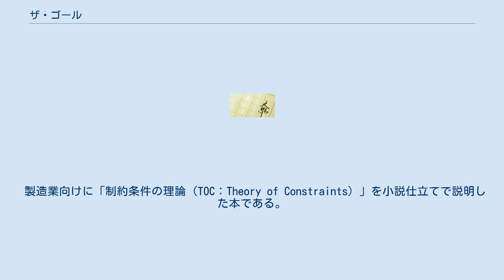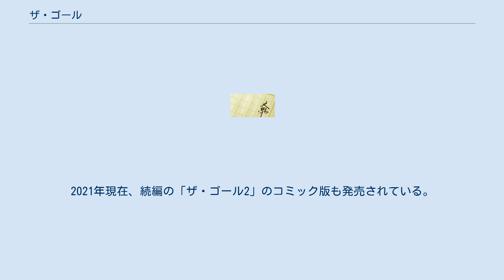ザ・ゴール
エリヤフ・ゴールドラット
『ザ・ゴール』（原題：英: The Goal）は、イスラエルの物理学者エリヤフ・ゴールドラットが著述し1984年に出版されたビジネス小説。
 製造業向けに「制約条件の理論（TOC：Theory of Constraints）」を読みやすい小説仕立てで説明している。
 2014年時点では、全世界で1000万人を超える読者がいるとされ、2001年に発売された日本語版も68万部を超えるベストセラーとなっている。
また、続編である『ザ・ゴール2』や『ザ・チョイス』などが出版されており、人気のシリーズとなっている。
 製造業向けに「制約条件の理論（TOC：Theory of Constraints）」を小説仕立てで説明した本である。
 TOCはトヨタ生産方式をはじめとした、日本で経験則的に行われていた方式を分析し、理論建てたものであるが、当時の日本企業は国際競争力が高く、日本以外の国の競争力を上げて貿易不均衡を解消する必要があると考えたゴールドラットは、『ザ・ゴール』の日本語翻訳を2001年まで許可しなかったという逸話が残る。
 日本では、2014年に監修:岸良裕司、脚色;青木健生、作画:蒼田山で、舞台設定を架空の日本企業に置き換えたコミック版も出版されている。
2021年現在、続編の「ザ・ゴール2」のコミック版も発売されている。